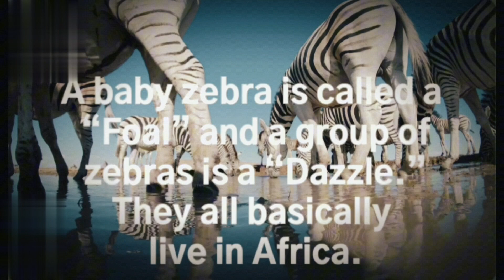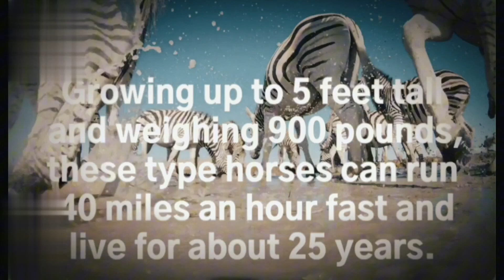BABY WILD ANIMALS: "Zebras."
Hello, guests.
My new YouTube channel offers fun educational videos for kids. They are fun to watch and are for all ages. They are all G-rated and contain no foul language or profanity. All my movies are series and I will add more continuously. Children's entertainment, which is also educational, can take many forms. Animated TV Shows: Create animated series that combine entertaining and engaging stories with educational content. Shows teach children about problem solving, language and science in a fun way
Can cover many topics such as science, language learning, and critical thinking. Include images, characters to make learning fun

Newsletters and interactive e-books: Create newsletters or interactive e-books that include educational material. Include interactive features such as puzzles, quizzes or hidden objects to encourage engagement in learning while reading. Science Experiments &amp; Kits: Create science experiment kits designed for kids. These kits will provide all the materials and instructions needed for hands-on experiments that explain scientific concepts in a fun and accessible way. Tutorial videos on YouTube channel: Create fun and tutorial videos on platforms like YouTube. Covers a wide range of topics, including science questions, history lessons, language lessons, and even art and music lessons. Toys: Design toys that support learning and exploration. These can be building blocks, games or toys that teach children numbers, letters, shapes and other learning concepts through play. Virtual Reality (VR) Experiences: Create virtual reality experiences that transport children to different educational settings. For example, tours of historical sites, underwater tours, or space exploration can provide fun and educational experiences.